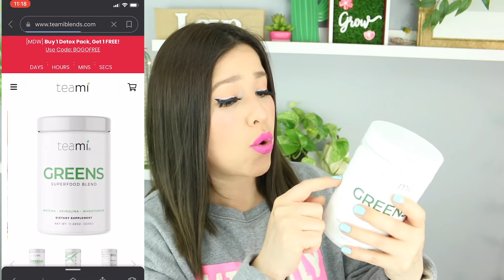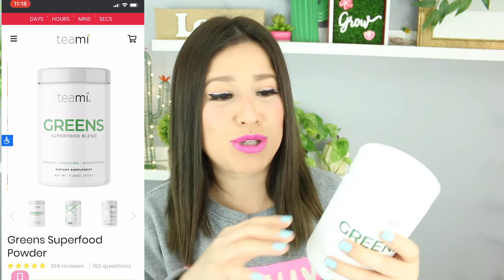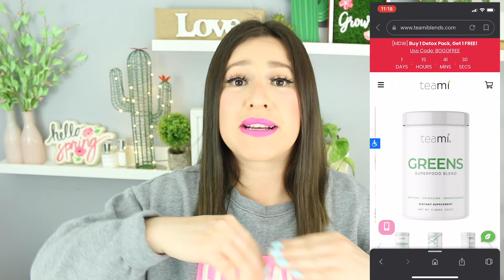Unboxing Products SUPERFOOD blend by Loupy limon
Mil gracias por verme, te invito a que te quedes a ver este video.